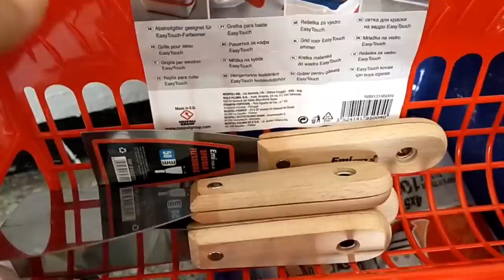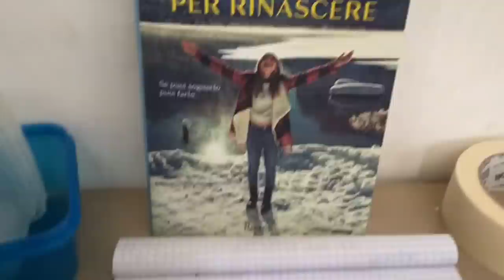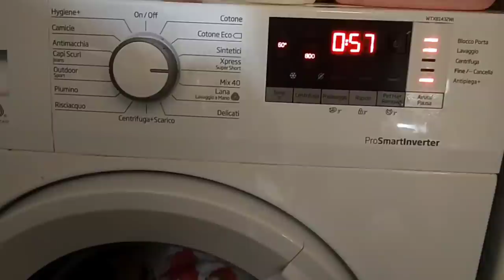🎬 VLOG #79 SI INIZIA 🪣💡PRIMI ACQUISTI PER LA SCUOLA 🏫 SABRINA E GIADA PREPARANO IL PRANZO 😋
➡️Acquisti visti nei vlog⬇️⬇️⬇️
💛Piastra per capelli: